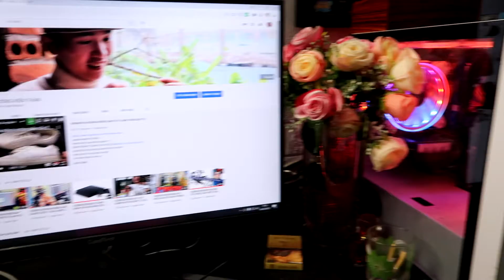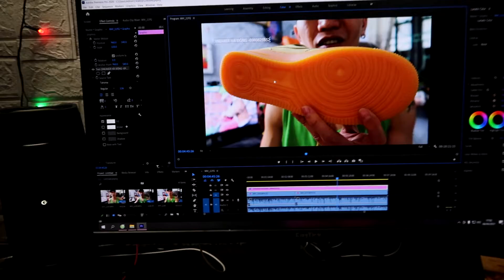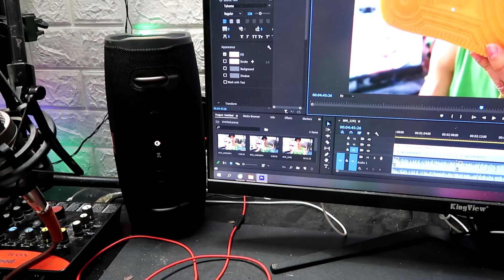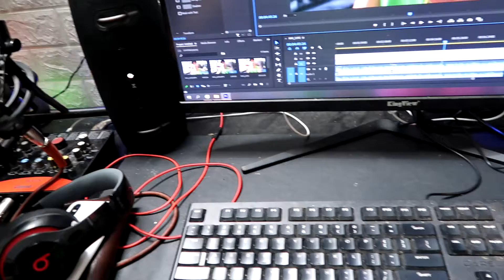CKT | làm youtube nghiệp dư | khó khăn hay ĐẦU TƯ???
fanpage:sneaker hà đông
đây là một video ngắn chia sẻ những thứ mình làm khi mới bắt đầu
thanks for sub